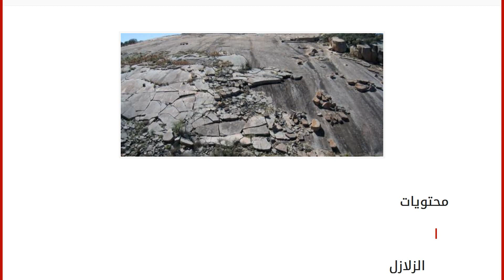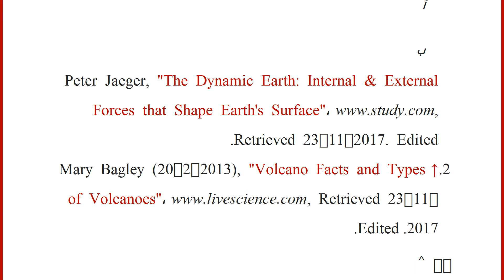عوامل تشكل سطح الأرض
محتويات
١ الزلازل
٢ البراكين
٣ أمواج التسونامي
٤ التجوية والتعرية
٥ المراجع الزلازل
يحدث الزلزال عند تعرّض قشرة الأرض لضغطٍ كبير، ممّا يؤدي إلى كسرها في خطٍّ يدعى البؤرة، وهي الصدع الذي يحدث في قشرة الأرض نتيجة ضغط الصخور المحيطة، ويتشكل الضّغط من دفع الصخور لبعضها، ويتراكم عندما تلتصق ببعضها. تُخزّن الطاقة في قشرة الأرض نتيجة وجود رواسب جديدة، أو بسبب الانكماش والتوسع الناتج عن تسخين وتبريد القشرة، ومع تراكم الضغط تصل الصخرة إلى نقطة انهيار، مما يسبّب انفراجَ الطاقة في موجاتٍ عبر سطح القشرة الأرضية مسببةً الهزة الأرضية.[١]
البراكين
يُعرّف البركان بأنهُ شرخٌ في قشرة الكرة الأرضية، تنطلق من خلالها الحمم والرماد، والصخور، والغازات،[٢] وتحدث معظم البراكين عند حدود الصفائح نتيجة تحركها نحو بعضها، أو في الاتجاه المعاكس، ممّا يسمحُ للماغما بالخروج، وتحدثُ بعضُها في بعض المناطق عبر بقعٍ ساخنة، أو